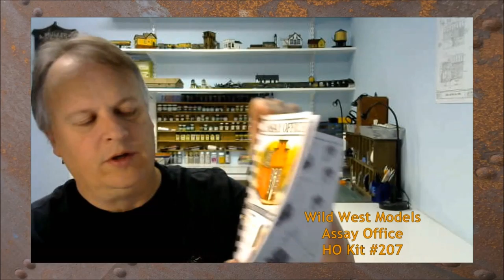Ep 102 HOW-TO Assay Office, Wild West Models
Michael McCarville demonstrates building Wild West Scale Model Builders HO Kit #207, the Assay Office.
- Interior etched floor boards, removable roof, extra interchangeable wall for multiple building options, windows and doors open or closed, sign options.  Used both side walls with windows, rather than the extra blank side wall in the kit.
- Carefully test fit all parts before gluing with Titebond III or ACC superglue.
- This video is to complement the well organized instructions booklet.
- Either paint or wood stains used.  Outside walls were colored with Wild West Models SMS "Mud Puddle" while windows and doors were Testor's Light Aircraft gray and Olive Drab.  Boardwalk was treated with India ink and 95% Isopropyl alcohol for basic wood weathering.
- Lets jump in with an overview of parts, then we will do it STEP BY STEP